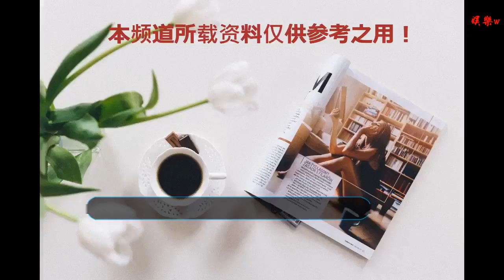在聯合國特使的調停之下，也門交戰雙方同意在荷臺達立即停火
谢谢！
據美聯社報道，周四也門的交戰雙方同意在戰略港口城市荷臺達立即停火。聯合國秘書長安東尼奧·古特雷斯稱贊這一協議為“真正的進步”，這減輕了也門的痛苦。部隊的停火和撤退減輕了人們的擔憂。如果不停火，荷臺達的戰斗可能迫使其港口徹底關閉，這里是數百萬也門人的食物和其他人道主義援助的這個主要轉運點。也門的食物幾乎全部依靠進口，其中約70％通過荷臺達港口。在荷臺達周圍持續了幾個月的戰斗期間，港口仍然開放，盡管物資從該市運輸到該國其他地區的速度減慢了，但這里依然在發揮它的重要作用。然而停火協議可能并不意味著那在減輕也門人的苦難方面能發揮多么重要的意義。因為向荷臺達運送物資的船舶仍必須經過聯合國監測員的嚴格搜查，以確保沒有武器在船上，這一過程延遲了交付。再次在進入該國之后，由于腐敗或管理不善，向急需的家庭提供食物又成為一項艱巨的任務。但是還是有好的跡象表明，這次談判似乎比前幾輪談判取得了更大的進展，也門外交部長哈立德·奧亞瑪尼和胡塞武裝代表團團長穆罕默德·阿卜杜勒·薩拉姆在談判結束的活動中微笑握手。聯合國特使馬丁·格里菲斯稱，這將是這場沖突歷史上的首次撤軍，而且撤軍是在最敏感，最困難和最危險的地區。周三時他表示自己還向雙方提交了一份以供考慮的協議草案，其中包括重新開放薩那首都機場的建議，以及一個戰后也門政治框架的建議。世界糧食計劃署執行主任大衛·比斯利對停火表示贊同，稱這為數百萬的也門人提供了希望。并在一份聲明中說“只要它能幫助那些在沖突中遭受如此多苦難的也門人民，任何取得和平的進展都是良好進展。”比斯利補充道：“全體也門人需要是永久、可持續和完全的和平。”（編輯：DXY）